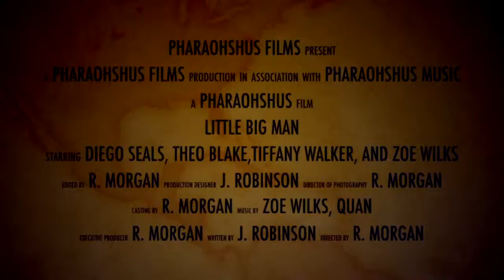Little Big Man Trailer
A Short Film by PharaohShus Films
To be released Thanksgiving 2014
written by J. Robinson

Starring
Little Big Man - Diego Seals
Sandy Mitchell (Mom)- Tiffany Daneille Walker
Little Brother- Chase Blake
Street Guy- Karim Jamal Simmons
Robber- Randell Morgan
Daddy Mitchell- R. Theo Blake
Detective - Jennifer A. Robinson
Musical Score- Zoe Wilks